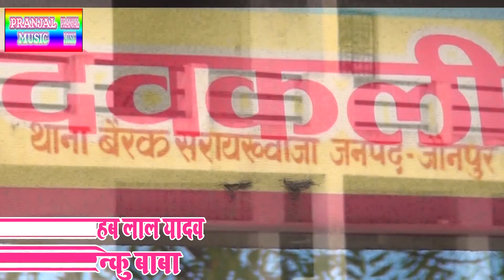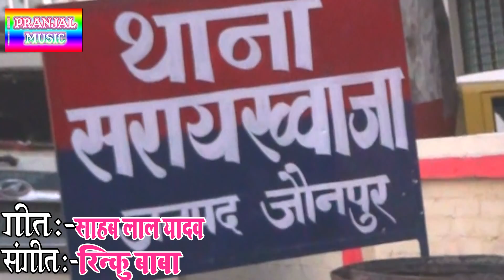Video_LALCHAND YADAV | का सबसे हिट देहाती गीत | चनैनी | New video song_2019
SINGER-LALCHAND YADAV
LYRICS-Sahablal Yadav